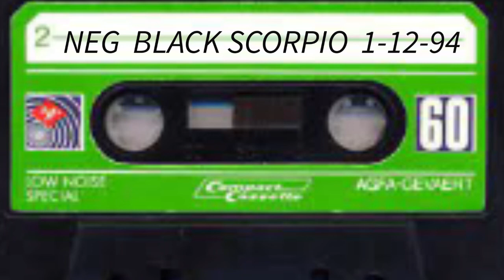Northeast Groovers. The Other 1-12-94 @ Black Scorpio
One of the two shows from 1-12-94. I uploaded the other one a few days ago. Enjoy!